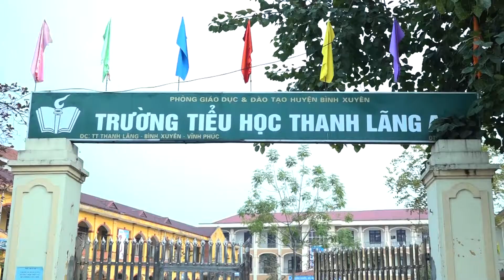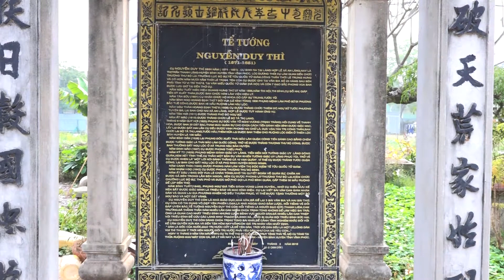Trường Tiểu Học Thanh Lãng A - HÁT QUỐC CA TẠI ĐỊA CHỈ ĐỎ - Tại Phủ NGUYỄN DUY THÌ